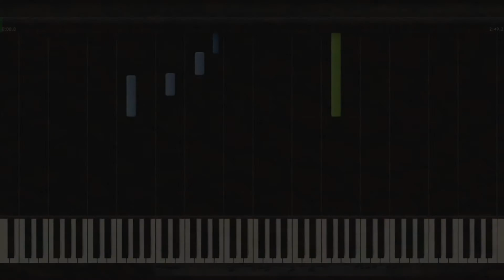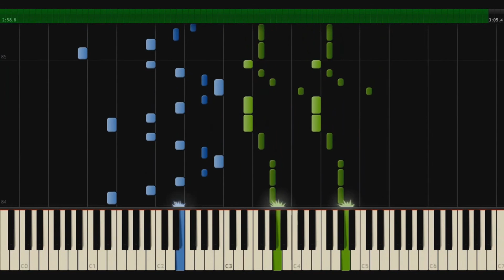Alan Walker - Alone / Sing Me To Sleep / Faded / Spectre - Piano EASY Tutorial - Synthesia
Piano Instrumental and Piano Tutorial / Cover on the 5 popular music songs by Alan Walker:
1. Dreams (00:00 - 01:23)
2. Alone (01:30 - 04:21)
3. Sing Me To Sleep (04:26 - 06:16)
4. Faded (06:23 - 08:31)
5. Spectre (08:33 - 11:40)

My inspiration for this cover is Marioheaver, PlutaX and PianistUK. Thanks.